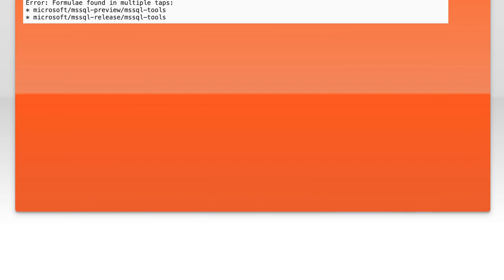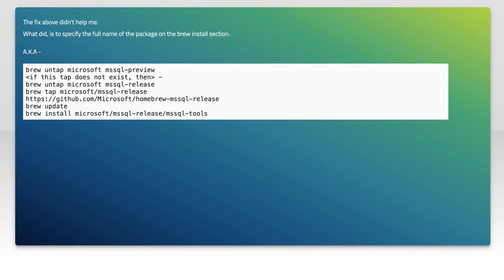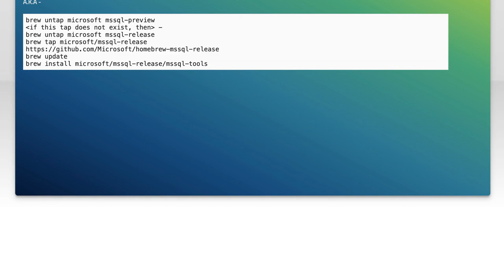Fixing mssql-tools Installation Error on Mac OS with Homebrew: Step-by-Step Guide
In this video, we tackle a common issue faced by Mac users when trying to install mssql-tools using Homebrew. If you've encountered installation errors or difficulties getting started with Microsoft SQL Server tools on your Mac, you're not alone. Join us as we provide a clear, step-by-step guide to troubleshoot and resolve these errors, ensuring you can efficiently manage your SQL Server databases.

Today's Topic: Fixing mssql-tools Installation Error on Mac OS with Homebrew: Step-by-Step Guide

Related to: mssql-tools, installationerror, macos, homebrew, step-by-stepguide, fixmssql-tools, sqlservertools, homebrewinstallation, macsqltools, troubleshootingmssql-tools, commandlinetools, databasetoolsformac, softwareinstallationguide, homebrewerrors, macosdevelopment, sqltoolsinstallation, mssql-toolssetup,